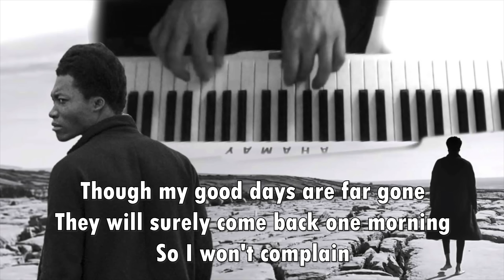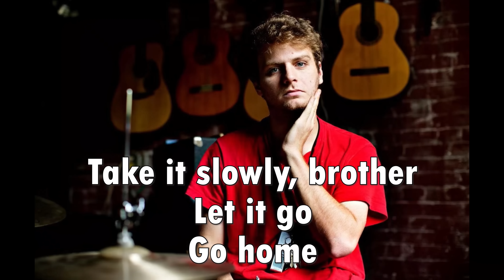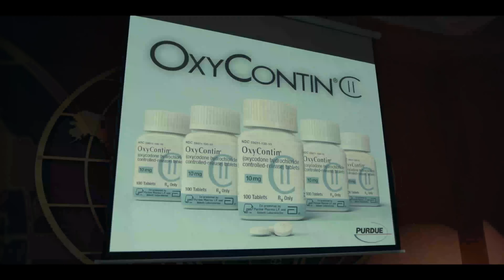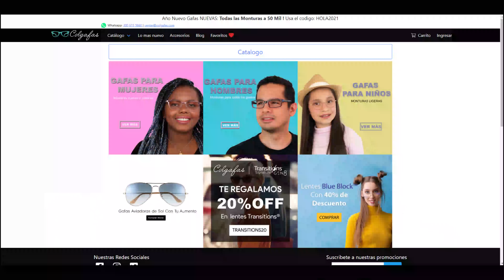El sufrimiento es parte de la curación.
Si estás pasando por algo doloroso, esto puede servir.